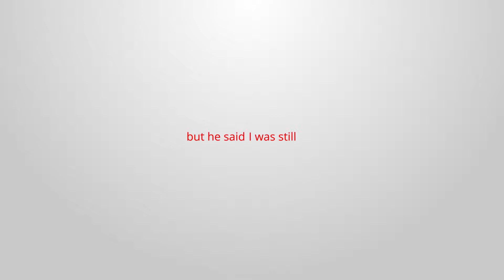Shunji Matsuo - Milestones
Founded in Singapore in 1998 by celebrity hair stylist, Mr Shunji Matsuo, Shunji Matsuo Hair Salon has become a salon brand synonymous with cutting edge hair technology and innovation. Shunji Matsuo group of salons incorporate Japanese-influenced international styling, perming and colouring techniques that transform the whole look and feel of dark, coarse and heavy Asian hair to achieve the body and movement that comes naturally to the Caucasian hair.
Using superior quality hair products, the salons offer a range of hair styling services including cut and blow, perming, colouring, highlighting, rebonding, hair extensions, fashion styling and a range of hair spa services which provide specialised hair and scalp treatment.
The brand's success in the Singapore market place is based on Mr Shunji Matsuo's commitment to delivering high quality hair services at affordable prices.